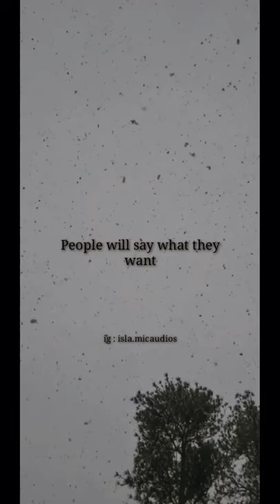Be patient - Sabr - Mufti menk - WhatsApp status